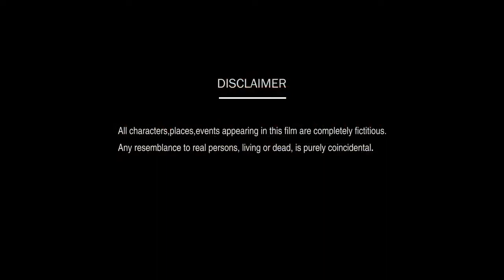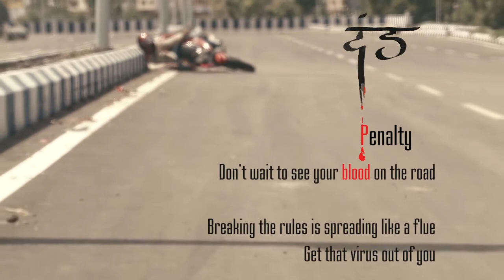दंड The Penalty Dand The Penalty mp4